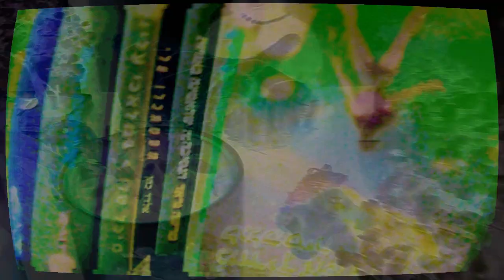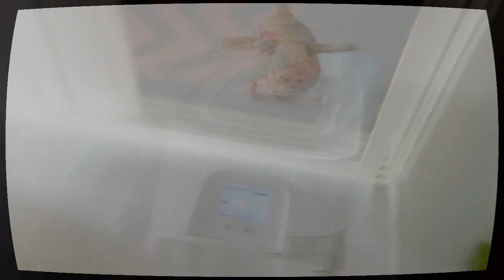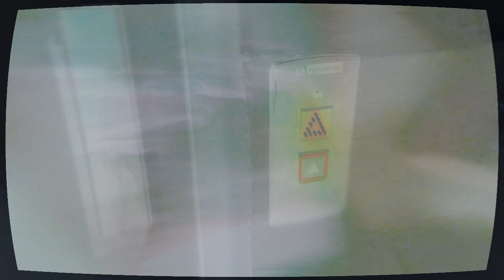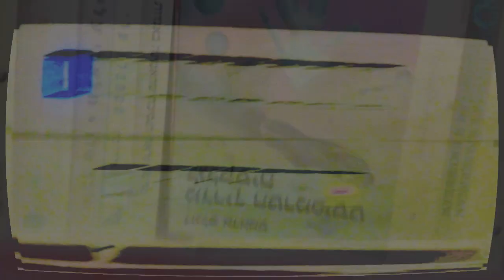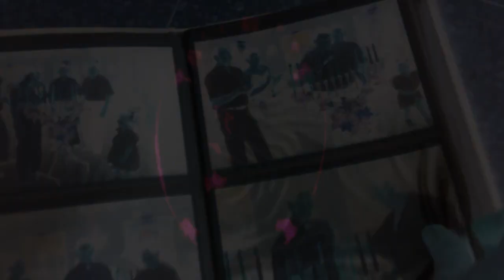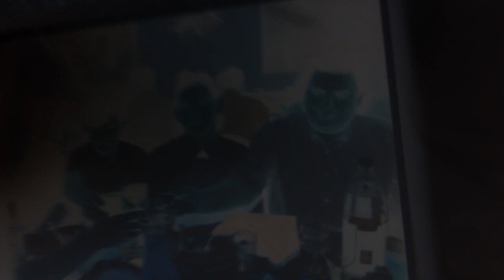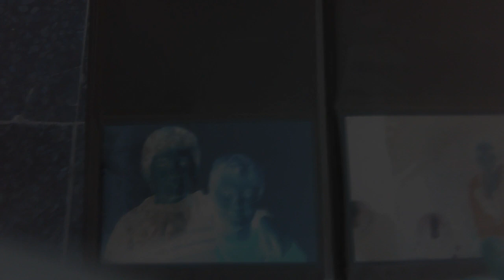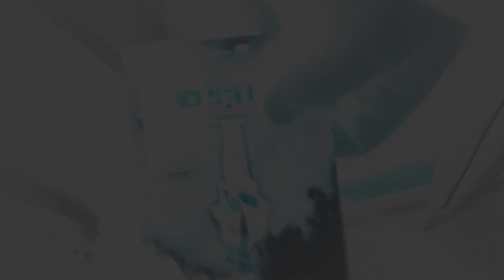Combustible Valentine - Pilot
Movie Magic.

cutedge,technology,system,profit,adventure,escapade,experimental,film,mo

ntage,collage,art,film,digital,cutting,editing,techniques,oddyssey,apartmen

t,invitation,cats,rotoscoping,dream,lucid,gallery,movie,magic,freaky,jolly,ne

xtgen,test,timemanagment,psychedelic,trippy,storytelling,family,album,reu

nion,barmitzvah,older,bolder,brother,from,another,mother,gonein42ms,pilo

t,augementedreality,captain,games,cartoon,guide,visitation,industrial,whis

tling,metaoutofbeta,synthesis,reality,enhanched,escapade,escapism,essentr

ic,mad,crazy,bonkers,batshiat,flipped,shocking,obscure,celibate,joke,inside,o

utside,pastoral,avantgarde,modern,hap,space,travel,kitchen,noise,signal,ani

mation,wakeandbake,glitch,glitchy,glitched,bug,feature,twisted,mind,killer,

badass,selfy,harmony,stroll,tagalong,wild,testoftime,machine,promised,dre

amachinery,bigdream,goal,boundarydissolution,tribute,to,the,cruelty,of,livi

ng,Valentine Sedlovsky,Jasmine

Wagner,videogame,music,clip,universal,transcandental,catharsis,slutty,toy,

fixing,oiling,communion,disentertainment,nocommercialviability,pet,peev

e,habitual,savage,Petah-

Tikva,insane,inane,silly,fooling,pitty,yabida,recreational,reboot,bootstrappi

ng,hightech,cuttingedge,future,hope,peace,imaginare,trainoftaught,healin

g,therapy,bedbound,spiraling,eternity,sloppy,serendipity,consequences,light

show,discotech,light,bling,luminocity,frustration,devotion,partisan,hackery,

buffer,420,sobriety,21,42,23,11,12,16,GPU,rendering,live,remix,culture,creative,c

ommons,elevator,launge,spy,acceleration,batchprocessing,mastering,freein

g,vacation,vocation,voices,schizophrenic,mixedmetaphor,lynchian,school,fil

mschool,artschool,cinemaschool,piano,sax,sucksophone,flamboyant,tacky,p

ostmodern,lovely,jolly,good,refining,perfection,fur,rejection,acceptance,retri

bution,contribution,redemption,depersonalization,lament,configuration,bo

dy,disfiguration,dysmorphic,Sally

Menke,editing,editor,magic,magik,magick,bling,distribution,darkness,grap

hics,design,designation,plonter,stripping,reel,cutcut,stichstichstich,custome

r,pleasure,strict,legit,forsaken,dissociative,loopy,neo,messiah,gloomy,murky,

swamp,wiggle,olympics,worm,earworm,bookworm,gutts,parasite,degenera

te,social,anxiety,spectrum,guts,intenstines,digesting,digest,meldey,ride,bad

ass,management,time,organic,analog,computing,paradise,hell,friendzone,j

iggle,ditty,dietty,twitch,switch,buttons,pushing,shove,radical,undoing,doin

g,preparing,making,baking,cool,refreshing,nonderivative,derived,kids,adult

hood,adultness,miracle,worker,slacker,propelling,fan,static,dynamic,plastici

ty,dance,swap,glory,posh,places,building,suburbs,newage,simulation,wish,f

ulfillment,pissed,mangina,fullfilling,filler,raging,bull,rush,nature,balcony,a

mbient,visionary,pioneer,pioneering,collapse,balance,squicky,birds,teapot,s

haring,is,caring,job,insider,stockmarketfall,divide,high,crack,risque,diminis

hing,fading,gradient,barbarella,freakadelic,toxic,tricky,trickster,trance,awa

kening,sleeping,awake,debil,autopilot,automatic,manual,manial,task,chor

e,bore,snore,floor,ROFLCOPTER,norival,rival,worthyopponent,final,boss,of,th

e,internet,socialengeneering,artist,engeneer,designer,sideproject,project,pr

ojecting,holographic,fantastic,lore,yore,mangerie,living,wake,demon,angel,

stroll,IRL,TROLLING,AFK,TTYL,stay,leave,tomorrow,yesterday,beforeyesterda

y,tresspassing,shrubbery,sink,laundary,washingmachine,fridge,magnets,gr

and,openining,hired,ballet,cabbaret,jibberish,gloss,glossolalia,tongues,hebr

ew,english,russian,ill,prepared,patient,patience,crimepays,hood,sister,suffer

ing,nerf,corrosion,resiliant,resiliance,resilient,game,truelove,aversion,h